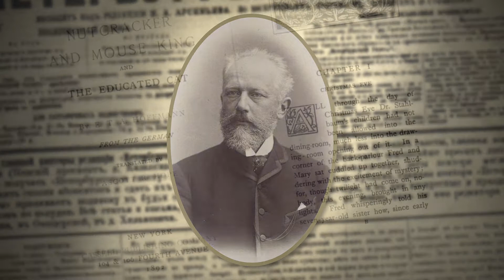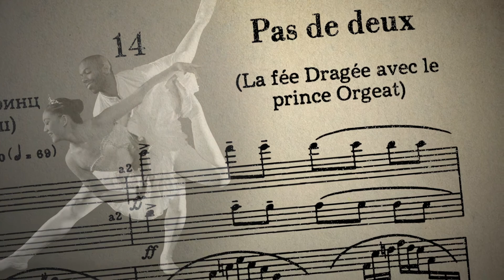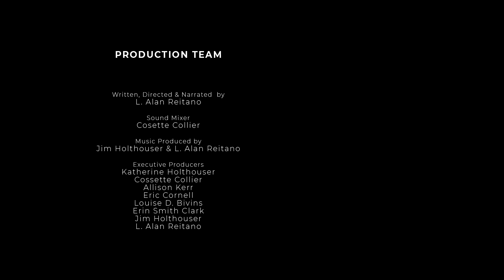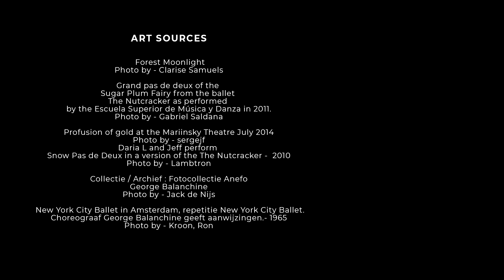The Story Of Carols | The Nutcracker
The Nutcracker is the Olympics of ballet. Even people who actively dislike sports - watch the Olympics, and are be moved by the pageantry, dedication and physical skill. For the participants, it’s the fulfillment of a lifelong dream. Exactly the same can be said for The Nutcracker.
But no one expected a children’s fairy tale to become the worlds best known ballet.

ABOUT THE STORY OF CAROLS

We all love Christmas songs, and that warm, happy feeling they bring. But, do you know how these tunes came into existence? Well that’s what The Story of Carols is all about.

As we learned exploring the story behind Christmas songs, their history is rarely what you’ll expect.

Join us on this journey to learn how and when, some of your favorite Christmas music was created.

Because we keep listening and singing - year after year... And as you’ll see, that makes us all - part of “The Story of Carols.”

👍 Listen to The Story Of Carols Playlist on Spotify From classical to classics, perennials to pop tunes, you get more than a hundred of the best Holiday tunes, and their most interesting recordings. Oh! It also includes the music from The Story Of Carols! Happy Holidays!

Listen to piano versions of all of Jim’s Holiday Songs